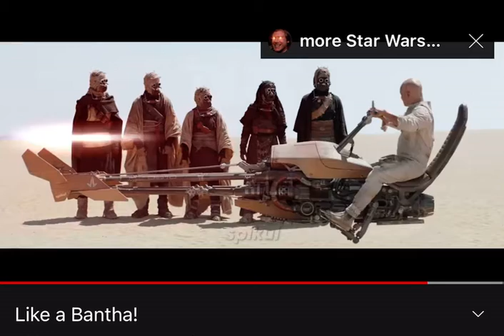Boba Fett Uccine ￼